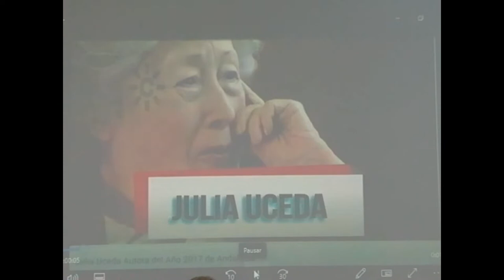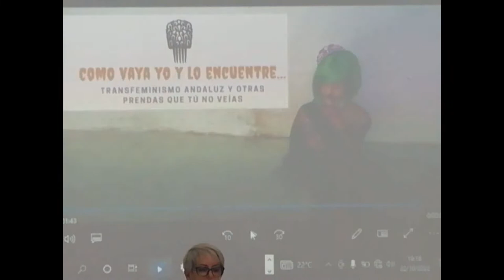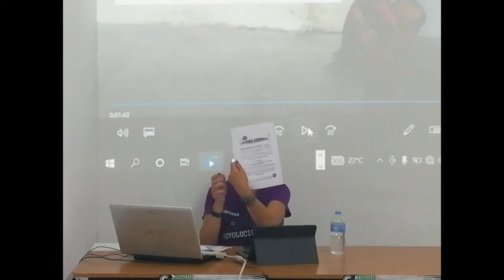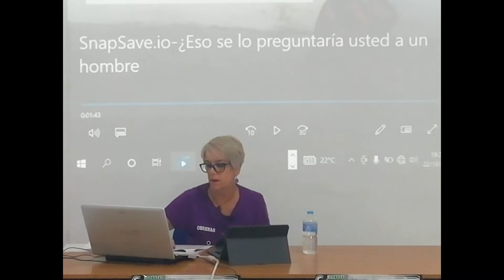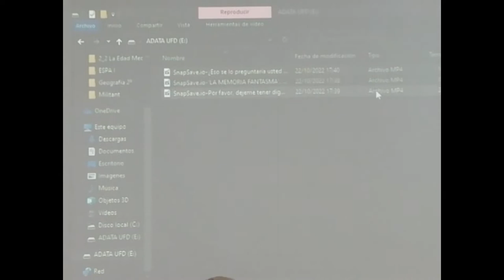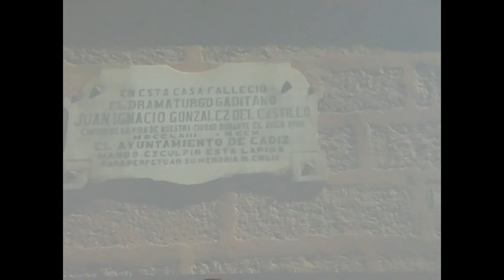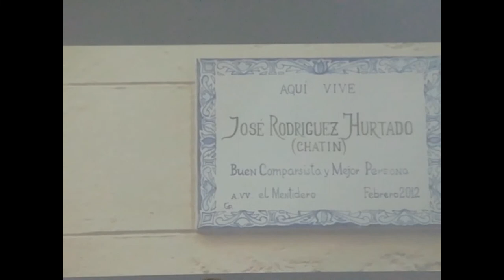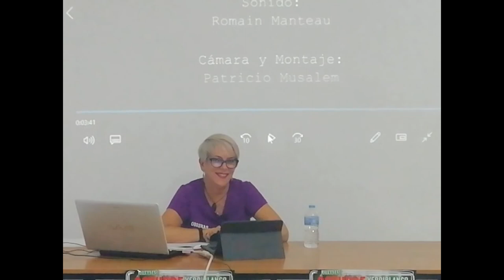Charla "Andaluzas; triplemente oprimidas, triplemente revolucionarias" con Alicia Junco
Charla "Andaluzas; triplemente oprimidas, triplemente revolucionarias" con Alicia Junco del colectivo Andaluzas en Pie.